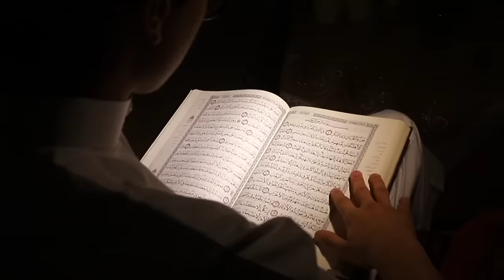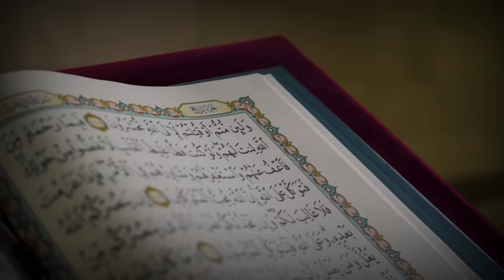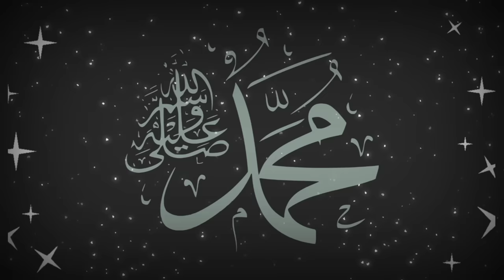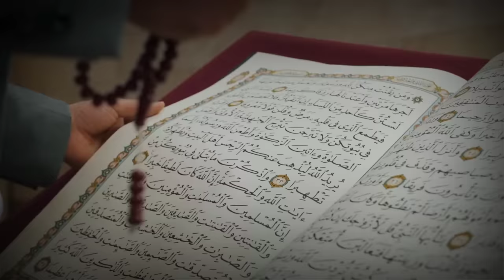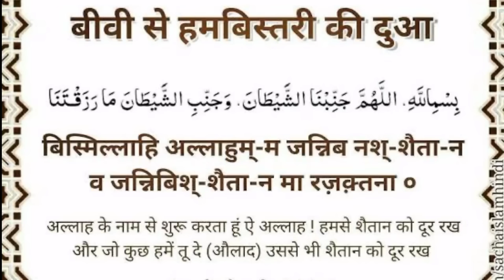रमजान में बीवी से हमबीस्तरी करने के 3 बड़े फायदे ।। Ramzan mein humbistari karna kaisa hai ?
100% कामयाबी का राज़ नमाज़ में है।

जरूर करे।

अल्लाह हाफिज़
(Faid Malik)